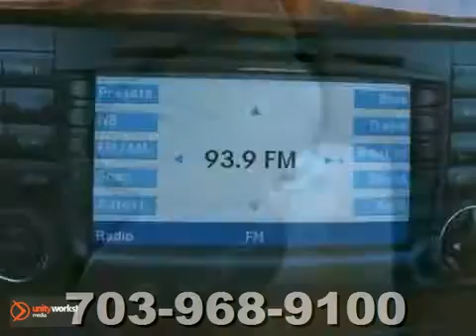2007 Mercedes-Benz E-Class Chantilly VA Washington-DC, MD GSD503958A - SOLD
Year: 2007
Make: Mercedes-Benz
Model: E-Class
Trim: 4dr Sdn 5.5L 4MATIC
Engine: 5.5 L 8 Cyl. Cyl.
Transmission: Automatic
Color: BLUE
Interior: BEIGE
Mileage: 77793
Stock #: GSD503958A

Address:
13909 Lee Jackson Memorial Hwy